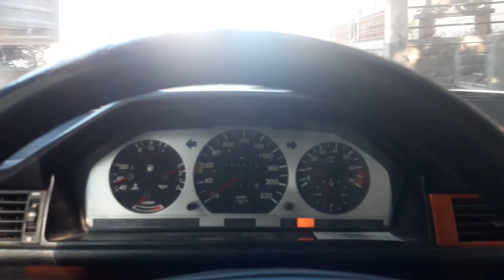11. september 2020